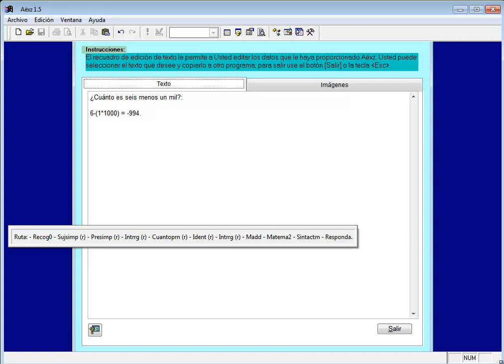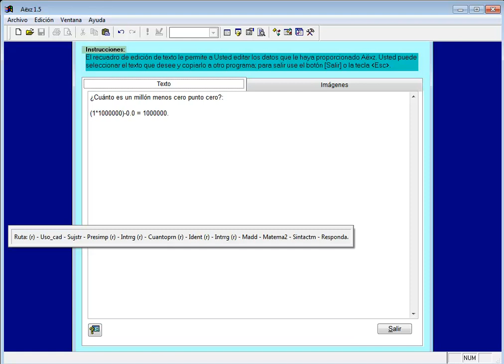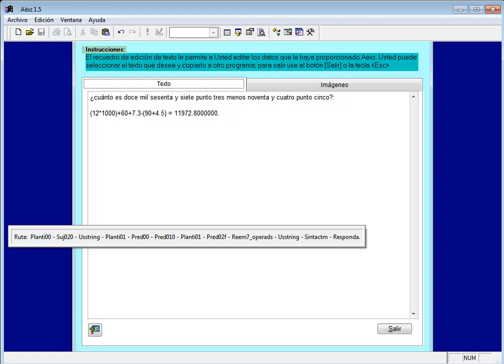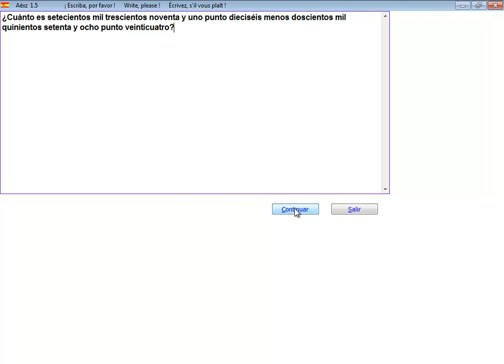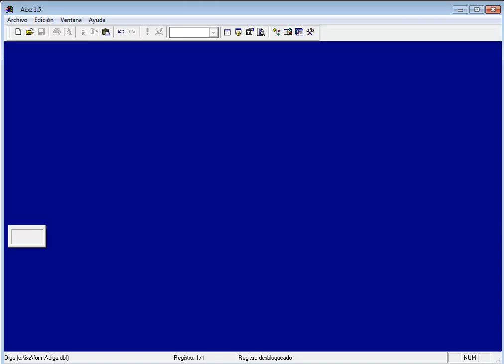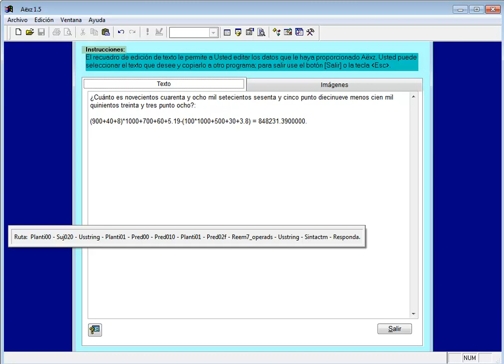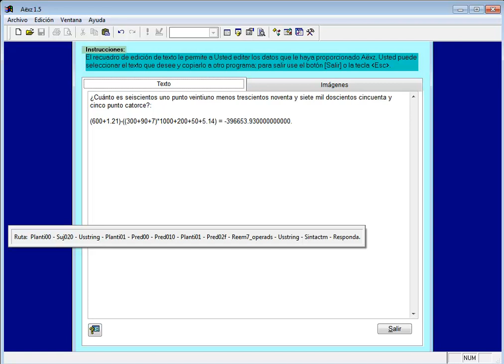Aëxz 1.5 - Aprendiendo a restar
El procesamiento aritmético de Ixz permite afianzar el aprendizaje de los estudiantes de matemáticas. La ventaja de utilizar el lenguaje natural en el pensamiento artificial es una de las grandes potencias de Aëxz.